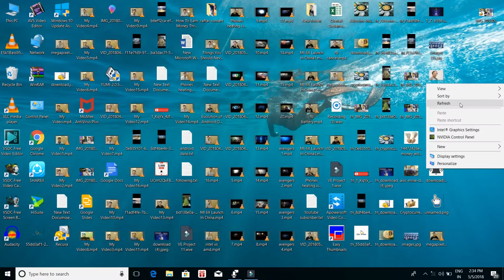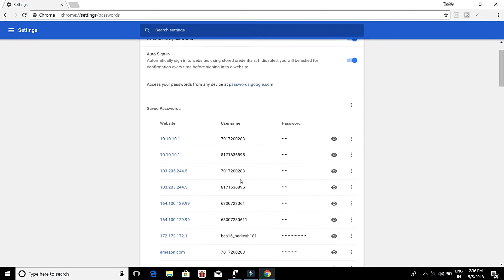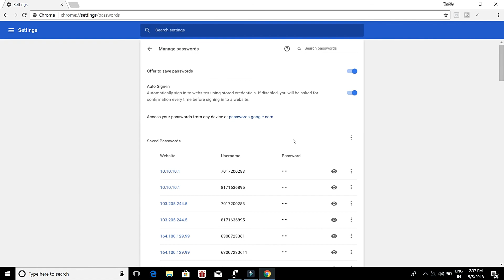Cybersecurity Explain || How To Find Other User Password (Trick) [In Hindi]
Namshkar Dosto
Is video mai maine apko btaya hai cybersecurity kya hai or app kaise usse bach sakte hai or maine apko ek aisi trick btayi hai jisse
app kisi ka bi password nikal skte hai ye hacking nhi hai lekin trick hai toh baat krte hai apka cybersecurity kya hai for example apka bussines hai lekin apka bussines online hai or online mai hacking ka daar hai lekin or apko wha security chaheye jaise apko apne ghr mai chaheye toh yha cybersecurity bi aisa he hhai
Or maine ap logo ko kisi dusre k laptop se password hack krna bataya hai toh ap jaake dekhye video

                    Dhyanywaad🙏🙏🙏🙏🙏